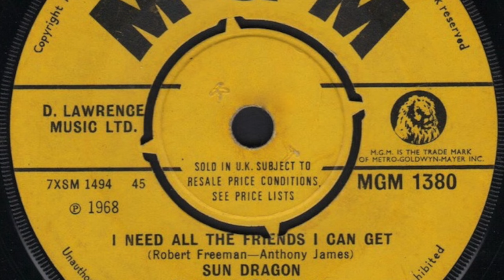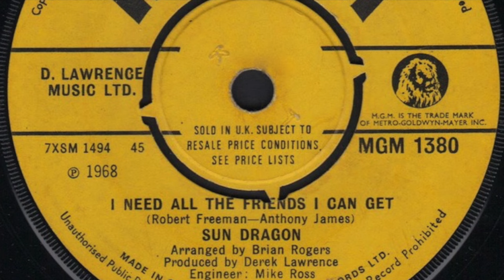Sun Dragon – I Need All the Friends I Can Get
Formed in 1968, United Kingdom. Disbanded 1970. Released 3 singles. Featured here is the b-side of their first single 'Green Tambourine / I Need All the Friends I Can Get' released on 'MGM in 1968.

Members:
Robb [Robert Freeman] (vocals, guitar)
Anthony James [Ian McLintock] (vocals, bass)